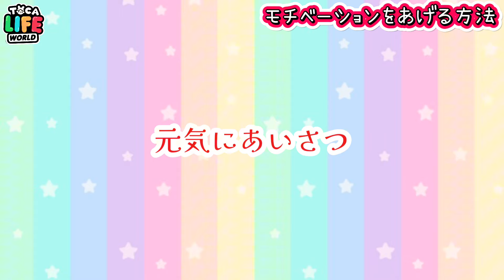「毎日楽しくなる方法❗️モチベーションアップ⤴️」 トッカライフワールド | Toca Life World | Toca Boca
2学期が始まり楽しみ半分、なかなかやる気がでない日々を過ごしているトッカフレンズ😮‍💨

そんな中❗️いつもニコニコ元気なルナが毎日楽しく過ごせる様になる方法を教えちゃうよ🥳💛🧡💚

好奇心旺盛でモノ作りやゲーム、アート展やお料理、お出かけ、観光、テーマパークが大好きなさらがいろいろ紹介していきたいと思います。

You Tube🎈 / @sarachannel-kyoto

Toca Life World Game